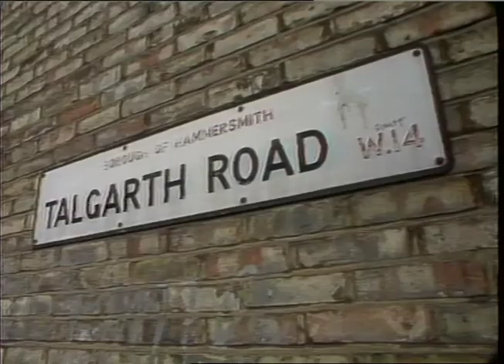TALGARTH ROAD.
11YLBES NEM. 14,6.84. TALGARTH ROAD TRAFFIC EXPERIMENT LATE. 84/44/29. TRANS:SEC: CALLS ON GLC TO E